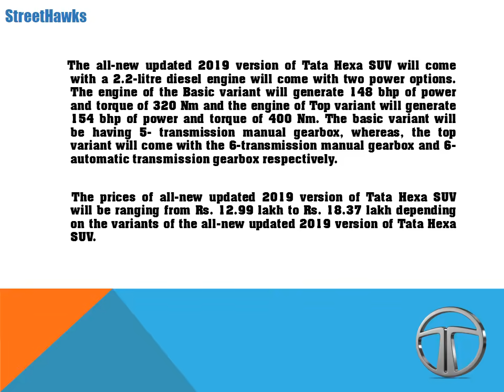All-New Updated 2019 Version of Tata Hexa SUV Launched in India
India’s renowned automobile manufacturing company Tata Motors has recently launched the latest and updated version of its renowned SUV under the flagship of Tata Hexa. There will be some changes on exterior part along with interior in the all-new 2019 variant of Tata Hexa. The all-new 2019 variant of Tata Hexa SUV will come with the latest infotainment system which will be far better than the infotainment system provided in the prior version of the Tata Hexa.
All the variants of all-new updated 2019 version of Tata Hexa SUV namely XT, XTA and XT 4X4 will come with all new 7-inch Harman Infotainment system. The infotainment system connected with 10 speakers JBS system also supports Android Auto. Earlier 5-inch infotainment system was present in the earlier variants. Along with the infotainment system, all three variants will also have dual tone colour options. The roof of all new updated 2019 version of Tata Hexa will be of infinity black or Titanium grey colour. XMA and XTA variants of all-new updated 2019 version of Tata Hexa will come with 19-inch Diamond cut alloy wheels, whereas, the XT, XM, XM+ and XT 4X4 will come with 16-inch charcoal grey shade alloy wheels."